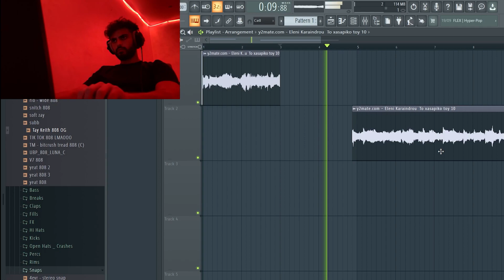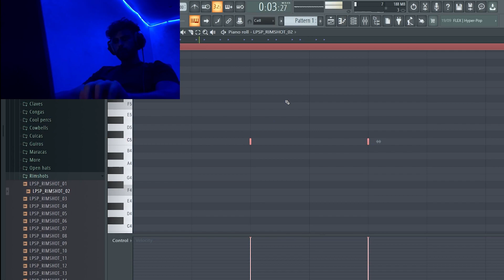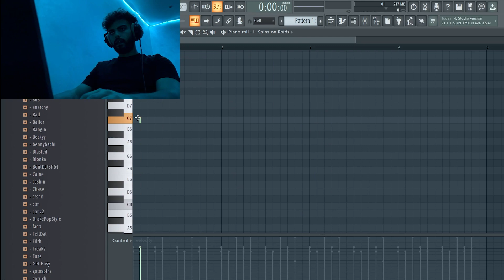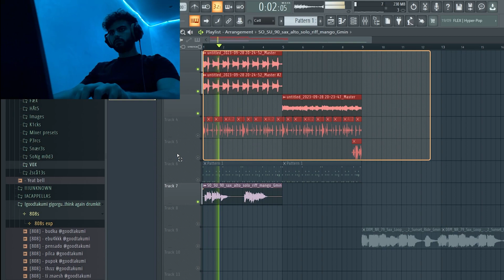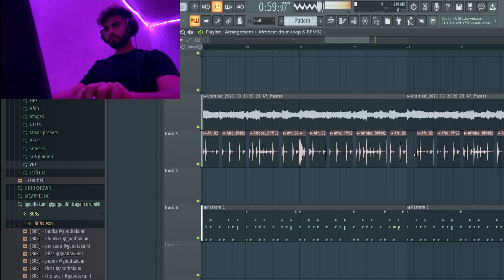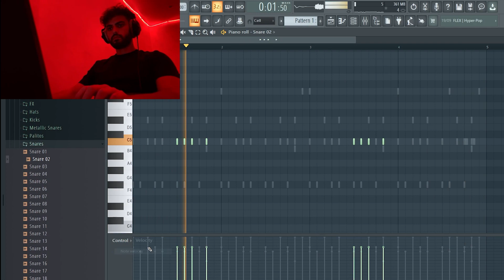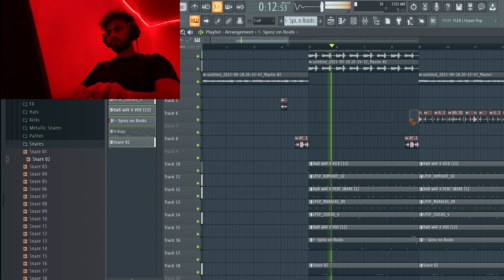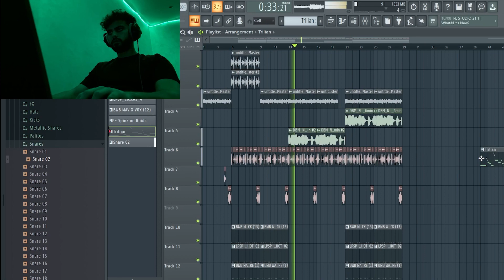FL Studio Cookup #1